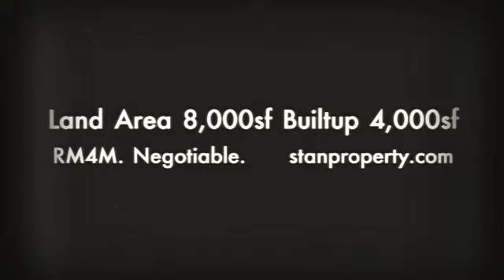Taman Megah Bungalow For Sale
PJ Contemporary Bungalow intensively renovated with quality material and ID, Partial furnished. Extended large Function room and private bar, perfect place for a family togetherness or to entertain friends or associations, very good for tuition center, home stay or even home office, Large land size 8,150sf, builtup 5,500sf, 6+1 Rooms, 5 Baths. Asking RM4.5M, Negotiable.